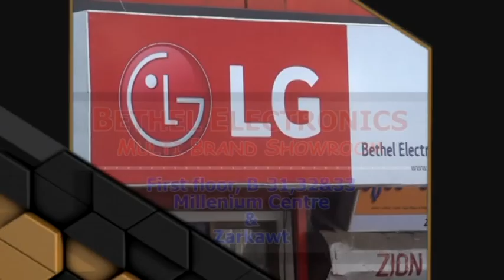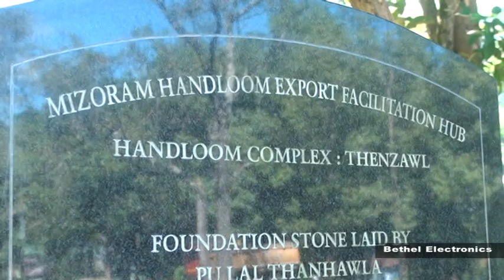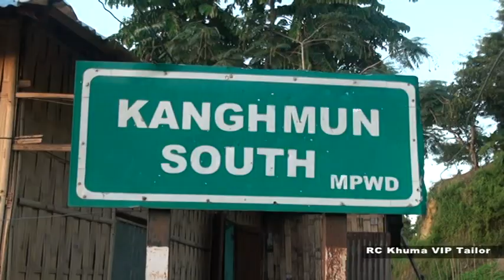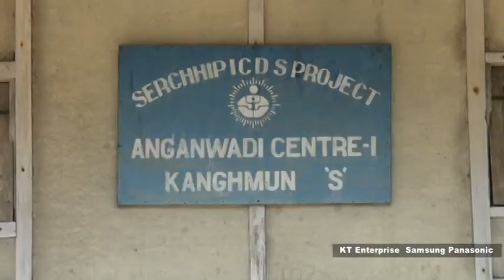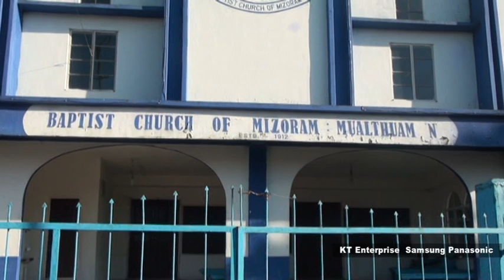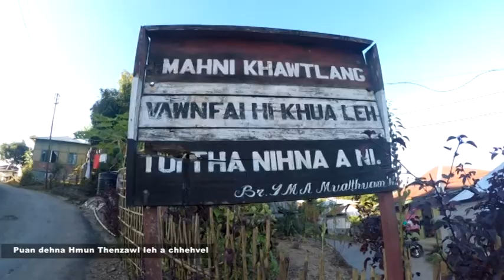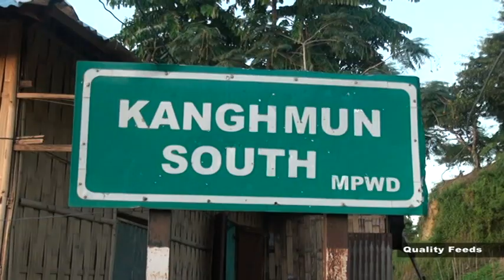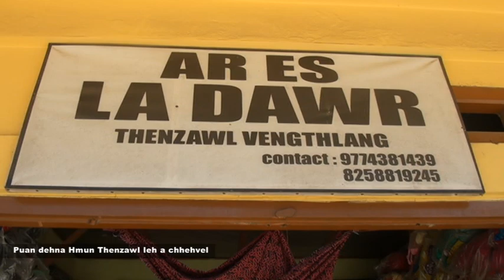Puandehna hmunpui Thenzawl leh a chhehvel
Puan Dehna Hmunpui...Thenzawl leh a chhehvel.